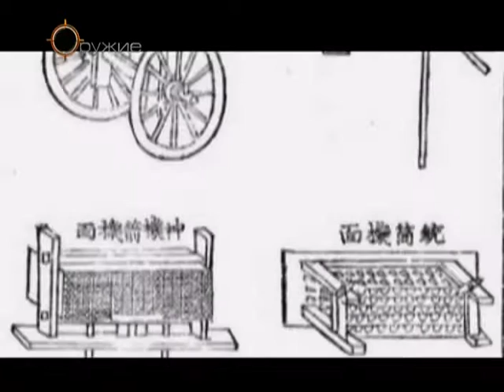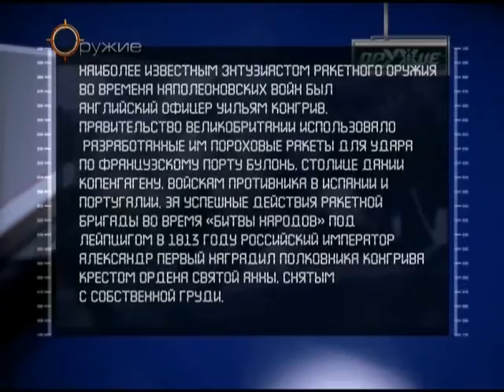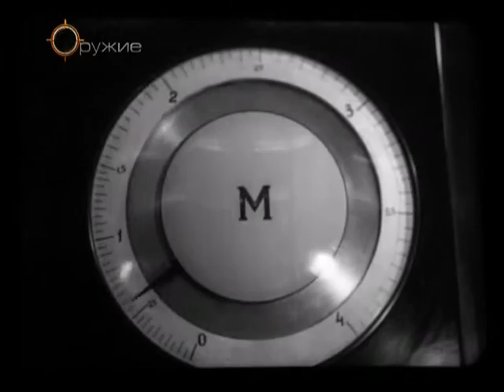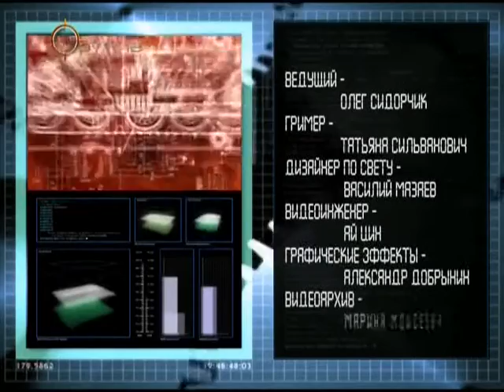47 Оружие 20 века Катюша- 1